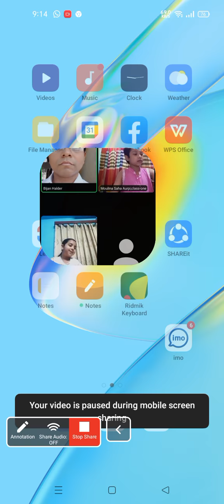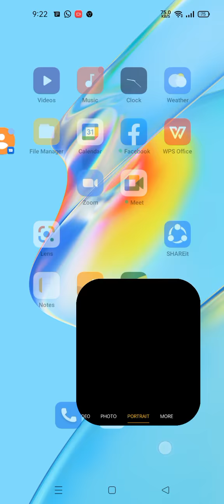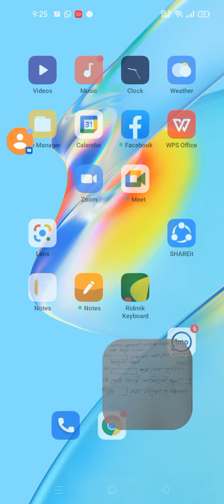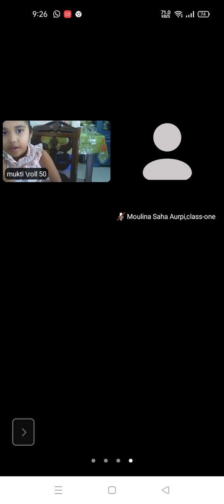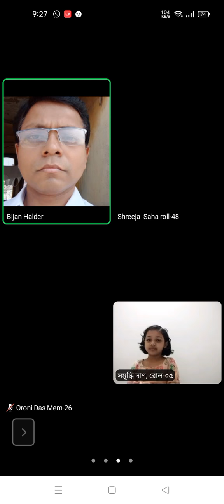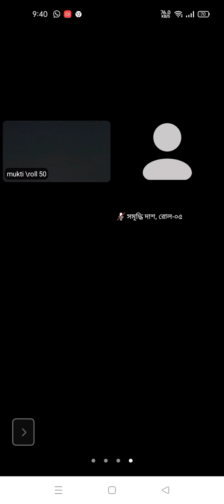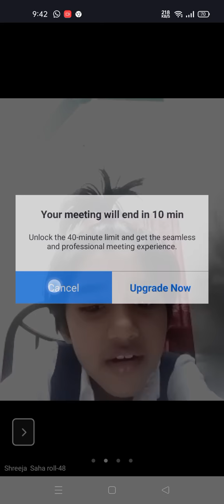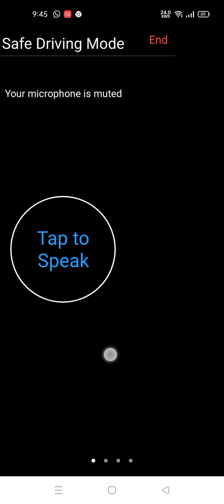EUGSC,, 27/02/2022,, শ্রেণি-১ ম, বিষয়- হিন্দুধর্ম ও নৈতিক শিক্ষা।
বিষয় শিক্ষক- বিজন কুমার হালদার।